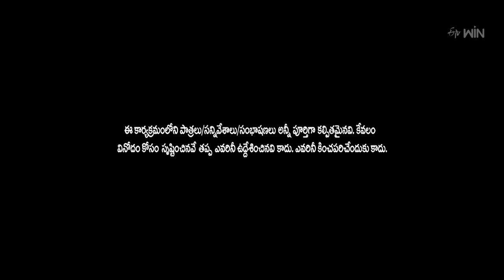Ismart Immanuel Performance | Extra Jabardasth | 12th January 2024 | ETV Telugu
Ismart Immanuel and the team come onto the stage with a skit of rivalry between co-brothers and entertain the viewers with their sarcasm.